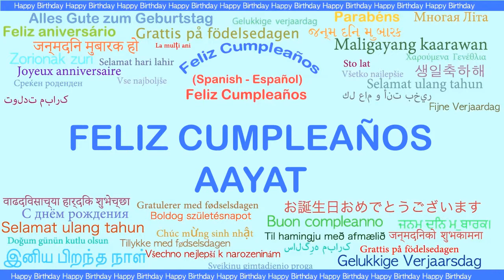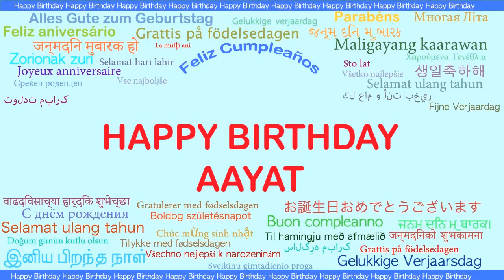Aayat Languages Idiomas - Happy Birthday